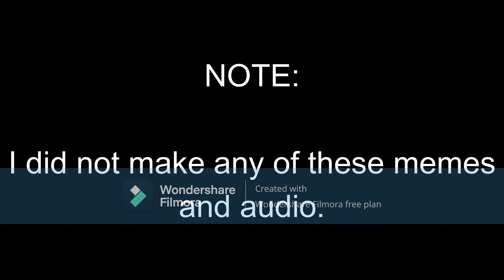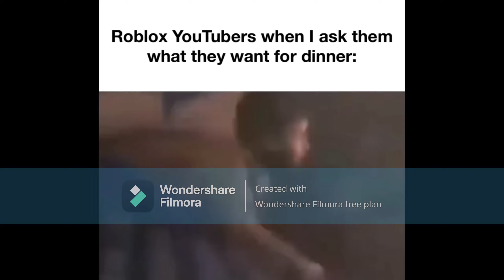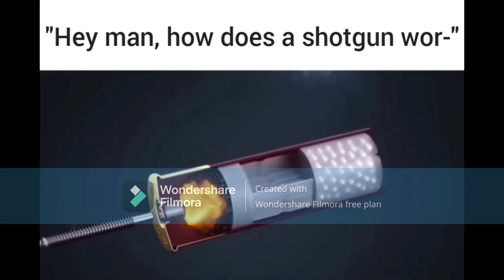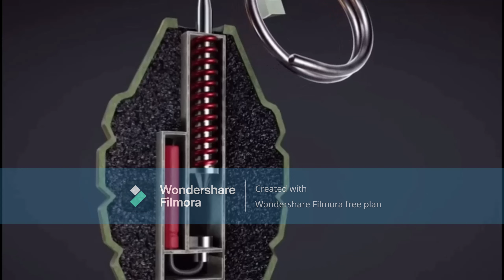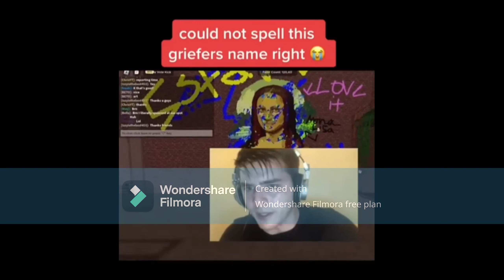Roblox memes that are actually funny (Not my memes and audio)